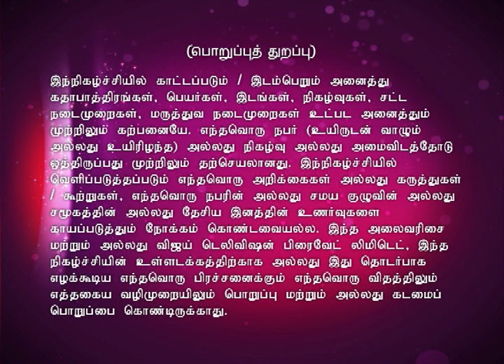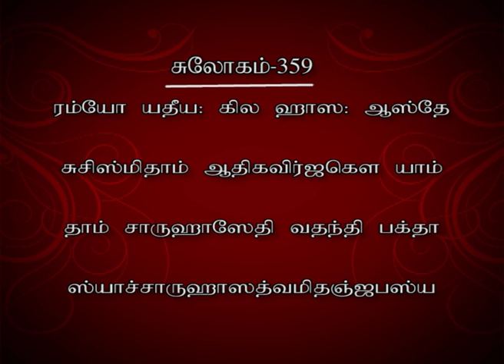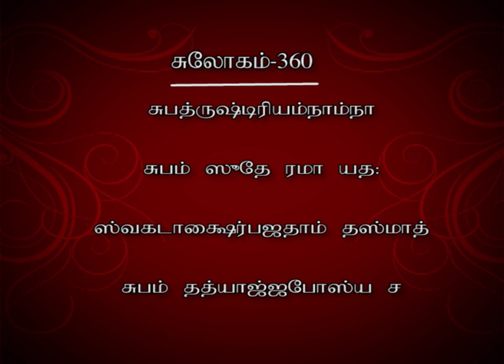Lakshmi Sahasranamam Full Episode 247